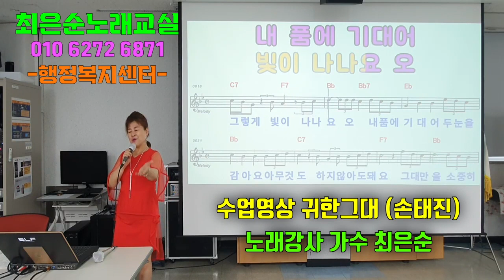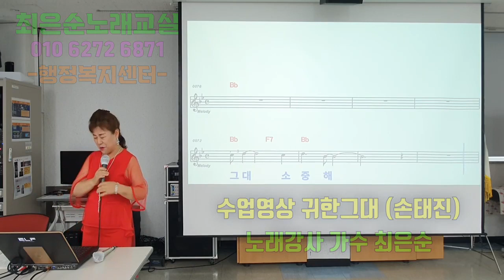귀한그대 최은순 신바람노래교실